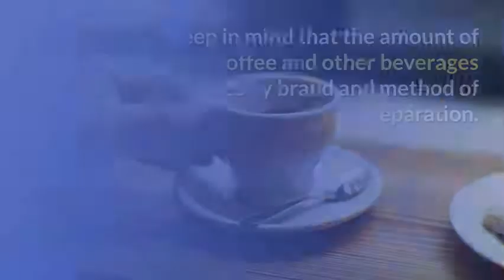Does coffee raise blood pressure